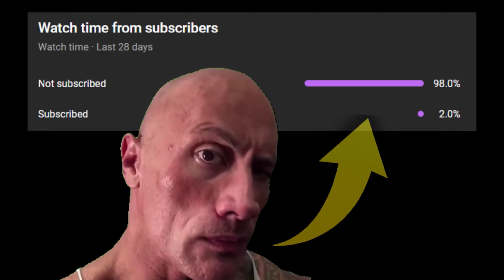RANK 1 BEST SWAIN NEW META ADC GAMEPLAY! | Season 14 League of Legends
🔥 Hello, friends! Witness the thrill of "RANK 1 BEST SWAIN" in this amazing League of Legends gameplay showcase.

You can send an e-mail to get information about cooperation and advertising.

Concepts: League of Legends Guide,Swain Guide,How to Play Swain,Swain Gameplay,Swain Montage,Best Swain Player,Challenger Swain,Swain Pentakill,Rank 1 Swain,Season 14 Swain,Gaming,lol,league of legends,lol tips and tricks,league of legends tips,lol season 14,swain season 14,lol new season,swain s14,swain how to play,swain gameplay,swain build,swain montage,swain,swain mid,rank 1 swain,swain guide,RANK 1 BEST SWAIN NEW META ADC GAMEPLAY,lol tips